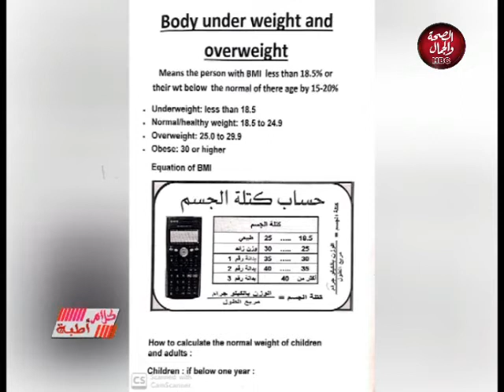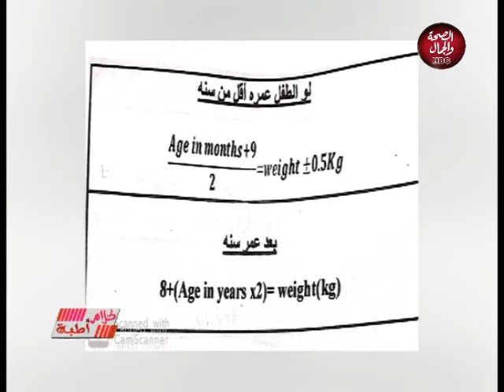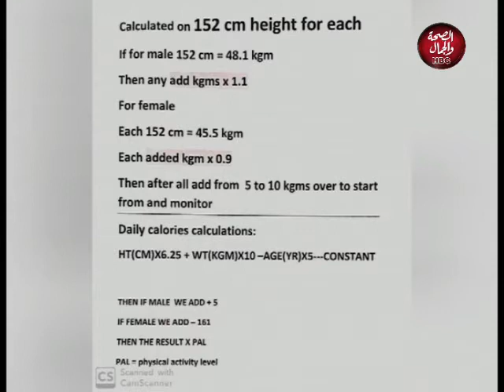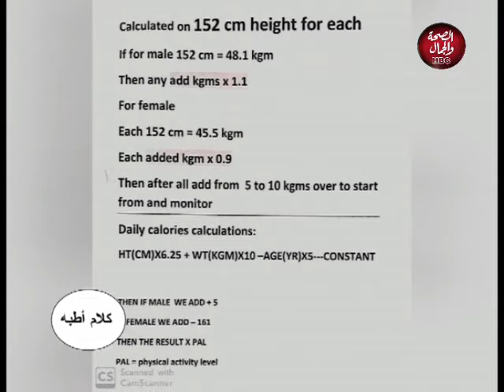كلام أطبة | مساعدة التخلص من الثمنة والنحافة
تقديم | د/محمود رفعت .خبير التغذية العلاجية الشاملة والنحافة وتنسيق القوام